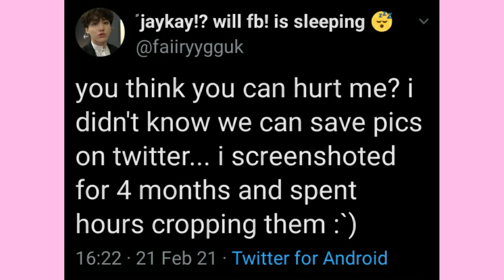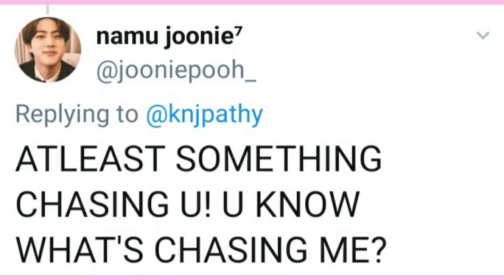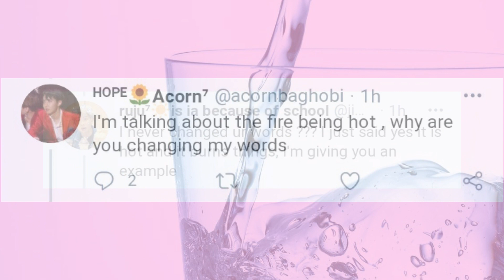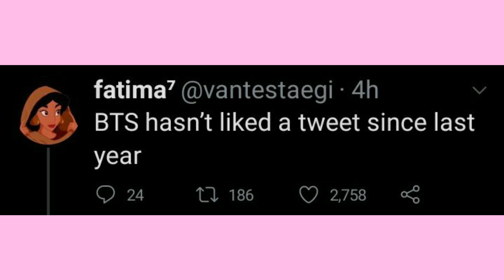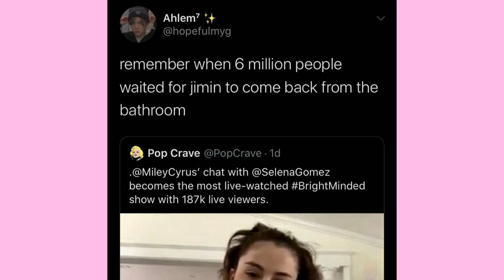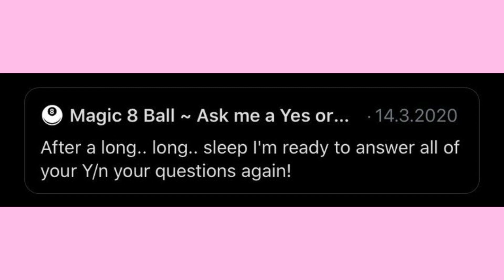armys are lowkey comedians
idek dude.
still planning to do a more explainatey video soon lol i just can't wrack my brain for ideas rn. if you have any ideas dm me on twitter and maybe we could even work on something together!! anyways, ily guys.